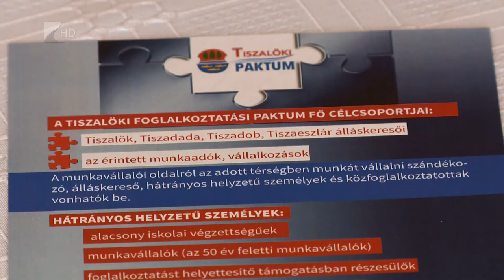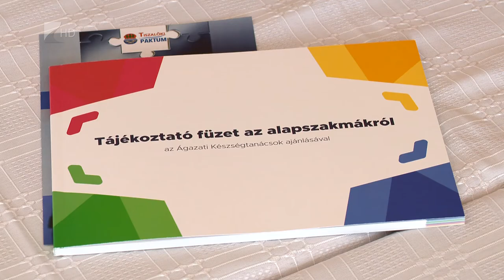Változások a szakképzésben - Kölcsey Tv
Biztosított lesz az átjárás a gimnázium, a szakképzőiskola és a technikum között 2020 szeptemberétől. Ezt a szakképzés rendszerének módosításai teszik lehetővé. Kilencedik évfolyamban még változtathanak a diákok, erre a lehetőségre már régóta igény volt - hangzott el a tiszalöki Foglalkoztatási Fórumon. A program keretében egy paktumirodát is működtetnek, ez nagyban segítette Tiszalököt abban, hogy jelenleg 5,4 százalékos a munkanélküliségi ráta, így a településé az egyik legjobb eredmény a járásban.